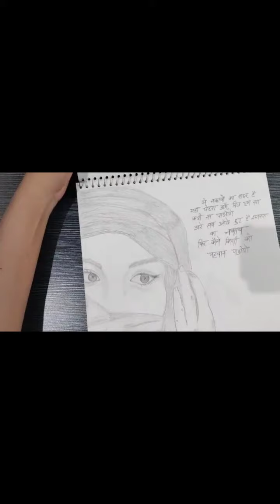My Skech Book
Here I'm sharing with amazing people like you my Skech Book and my sketch improvement in last 26 days so please like subscribe and share this video.Thank you so much for watching